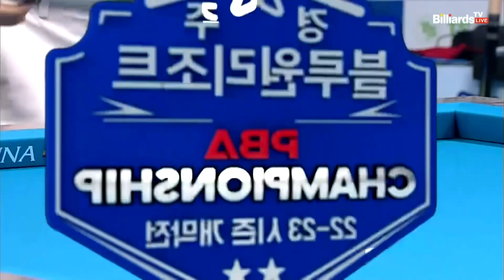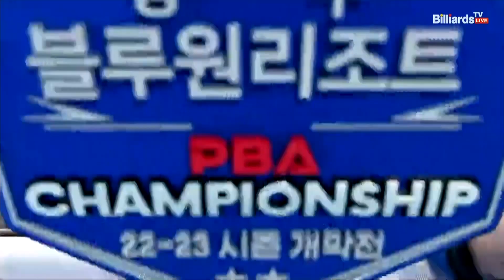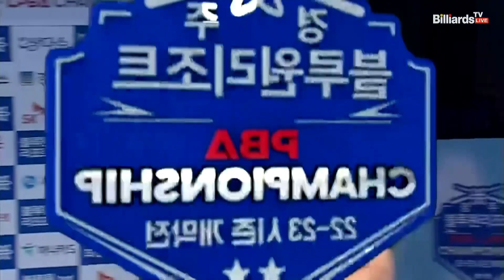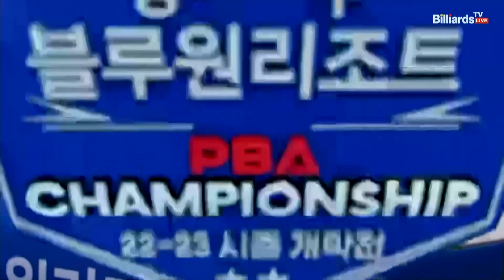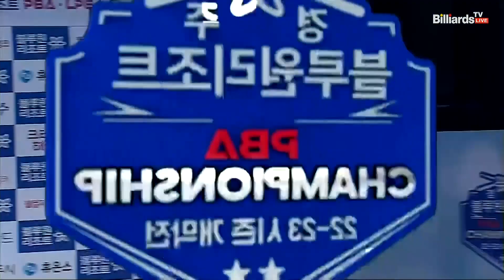강인수 vs 정경섭 16강 2세트[경주 블루원리조트 PBA 챔피언십]